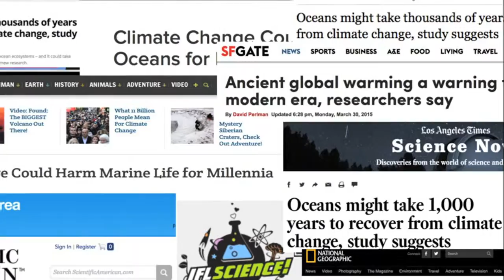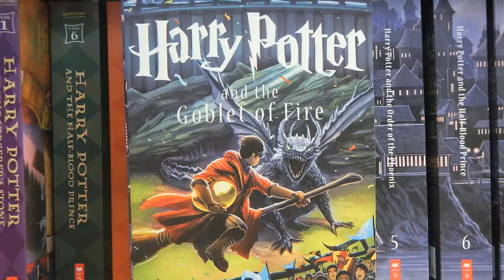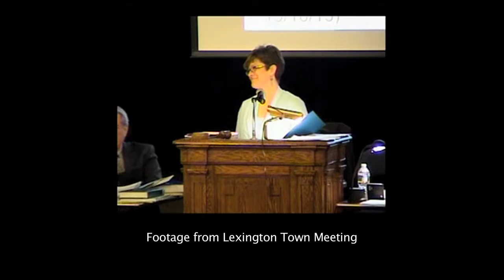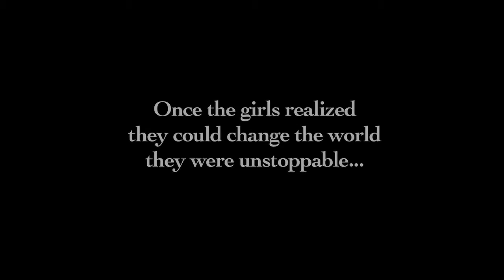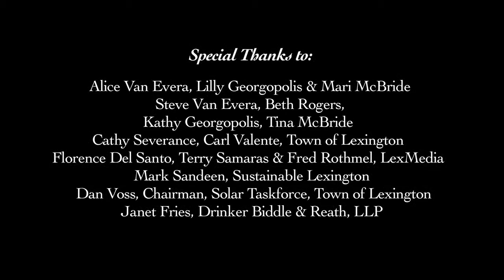Young Voices for the Planet Save Tomorrow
Three Massachusetts 9-year-olds testify at town meeting in support of solar panels on town buildings.  Success makes them unstoppable.  They continue to speak out, even saving their local woods.